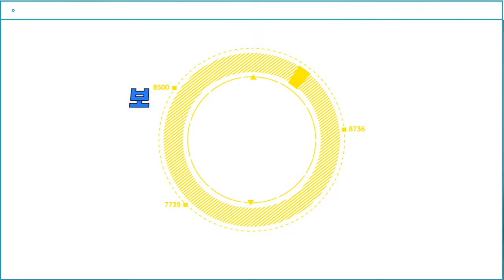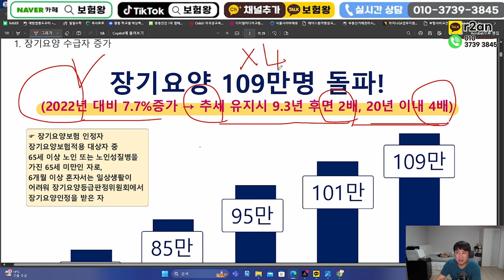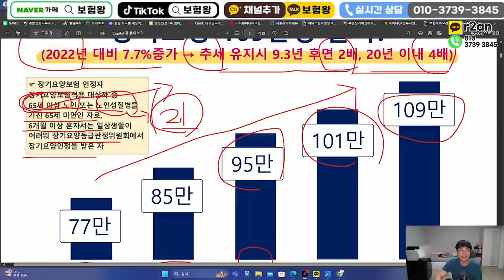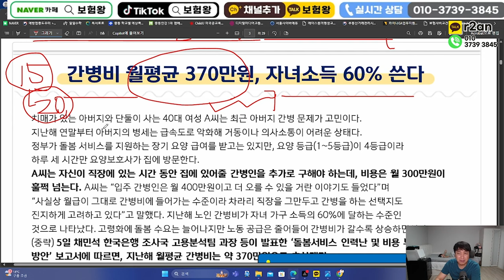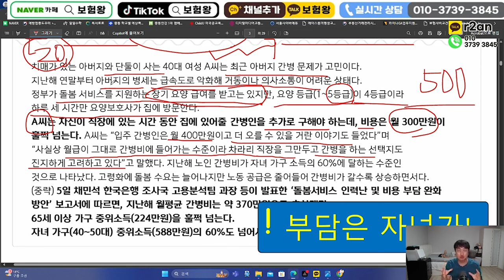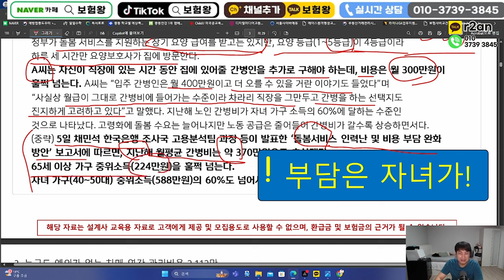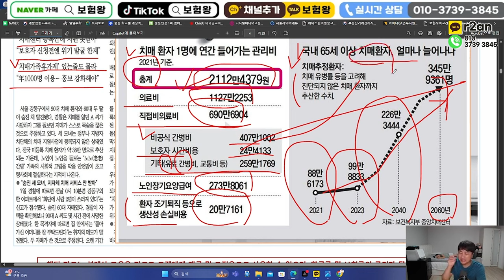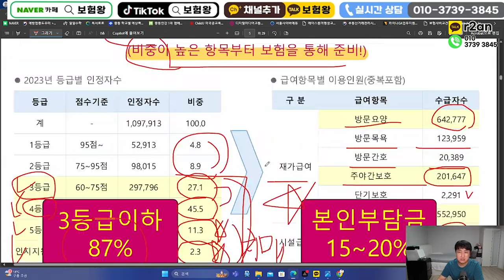장기요양수급자 대란!! 노후준비 재가급여 필수보험~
안녕하세요~~

장기요양등급 요즘 대란입니다
노후준비는 재가급여보험 필수입니다

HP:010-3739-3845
카톡친구추가:r2an
카톡플러스친구:보험왕검색